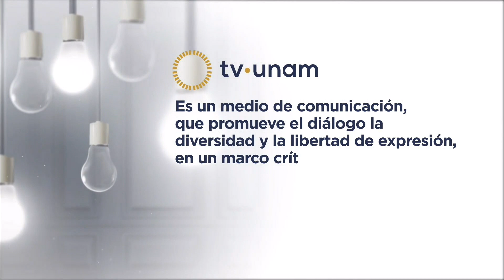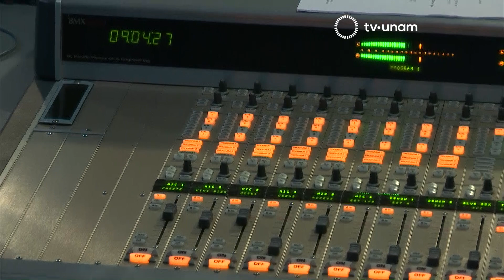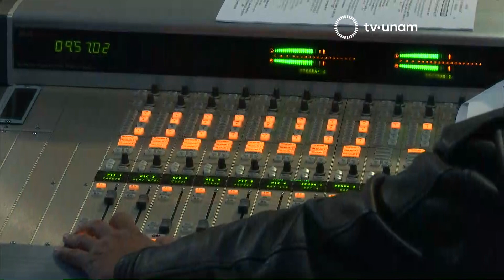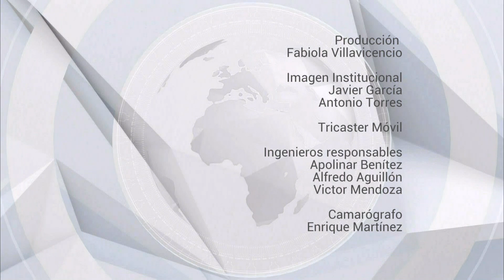PRIMER MOVIMIENTO 14/12/2017